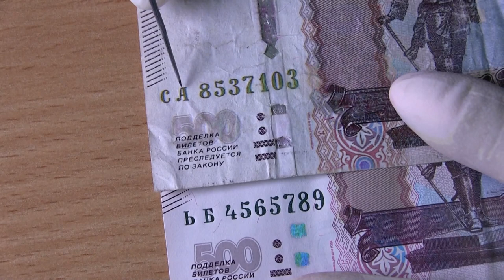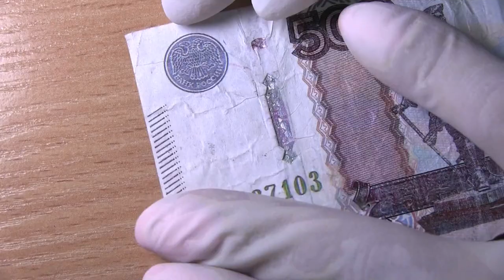Саратовцев призвали искать на 500-рублевых купюрах защитную нить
Видео ГУ МВД России по Саратовской области